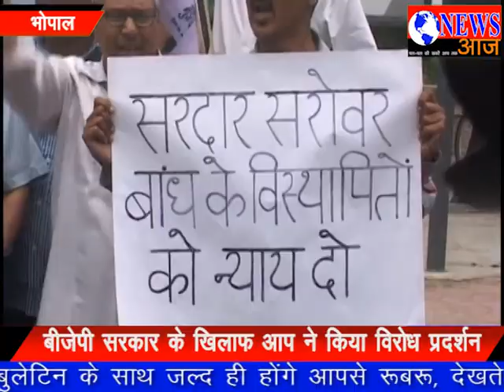आप का अनोखा प्रदर्शन "NEWS AAJ" 11 july 2017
भोपाल में आम आदमी पार्टी ने बीजेपी सरकार के खिलाफ अनोखे तरीके से विरोध प्रदर्षन किया. आप ने गांधी जी के तीन बंदर बनकर बताने का प्रयास किया की सरदार सरोवर परियोजना प्रभावितो को लेकर सरकार का रूख क्या है. आप ने आरोप लगाया की राजनीतिक एजेंडा पूरा करने के लिए एक लाख लोगों को डूबोने की साजिष की जा रही है.